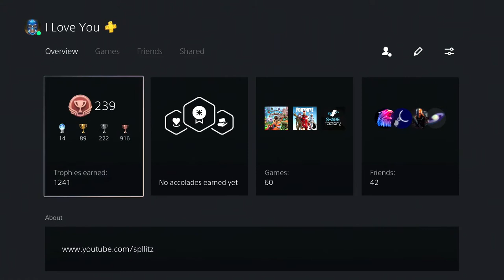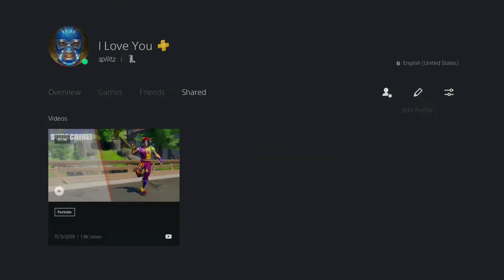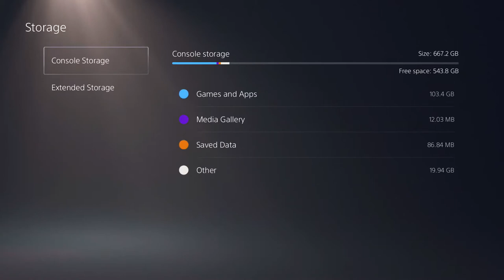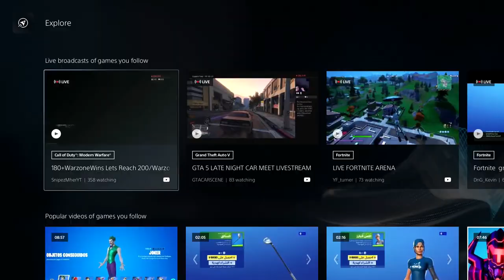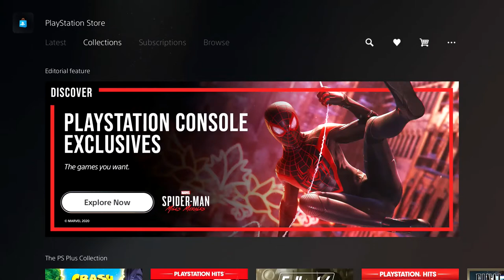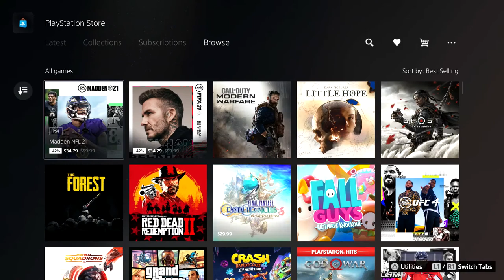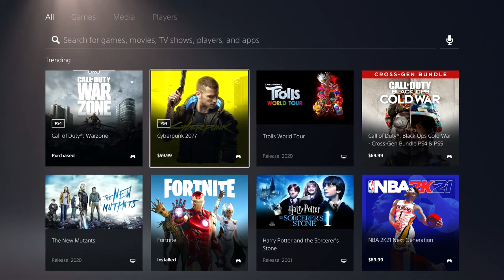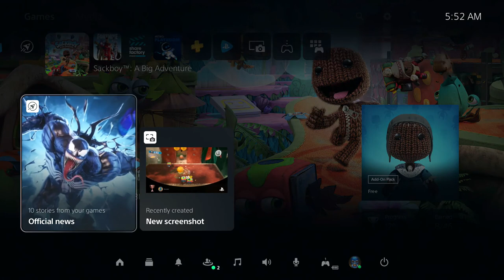PS5 Dashboard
This is the PS5 dashboard. This isn't a complete walkthrough, but should give you a good understanding of the menus.